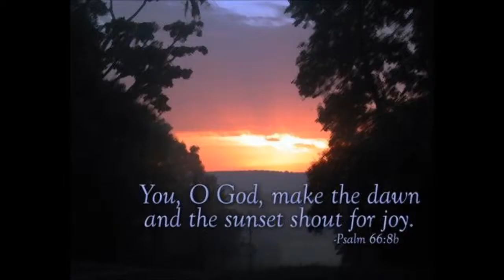Opening Prayer ~ Youth Pastor Tom ~ a.m. service ~ Aug 18, 2013 ~ 1of5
433 S. San Jacinto

1068 E. Mayberry